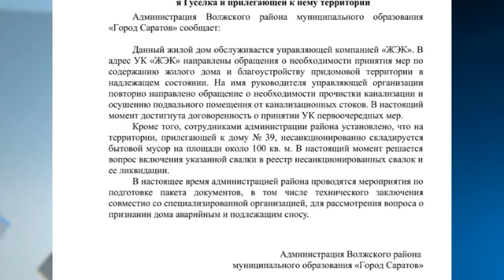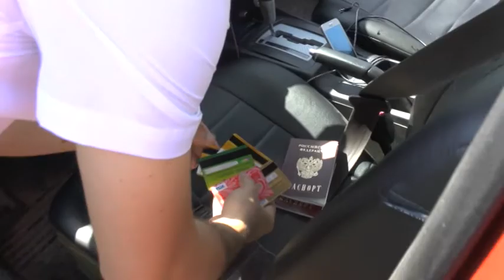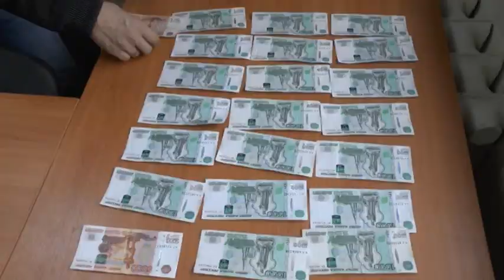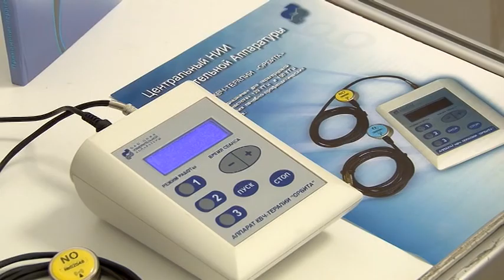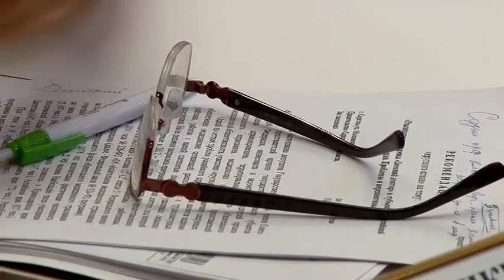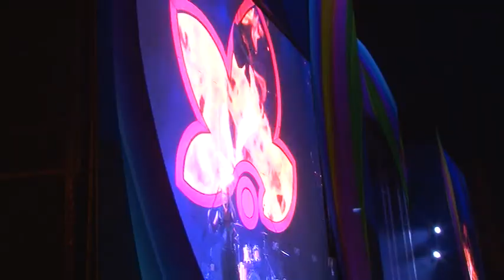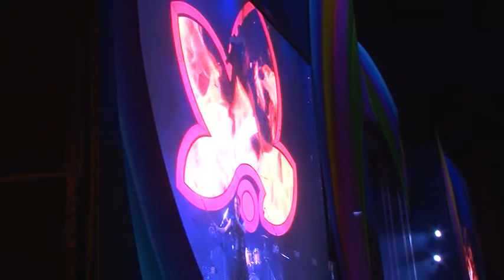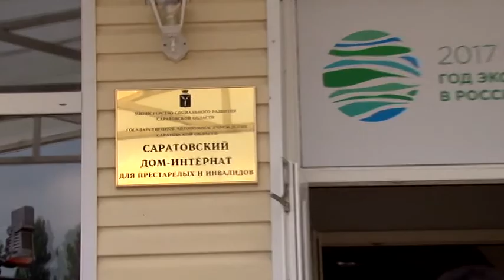Саратов Итоги — 01июля 2017